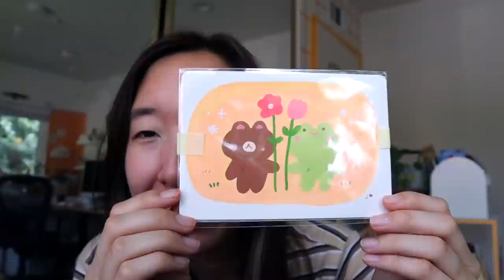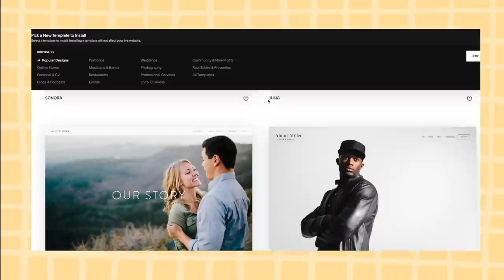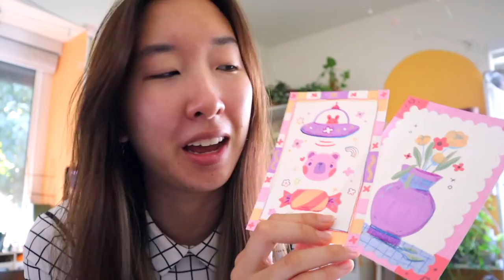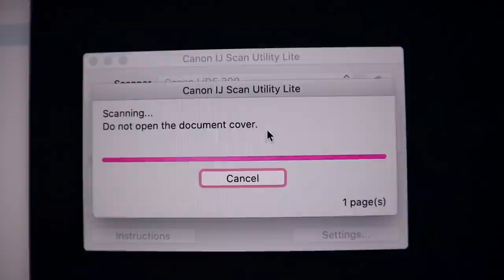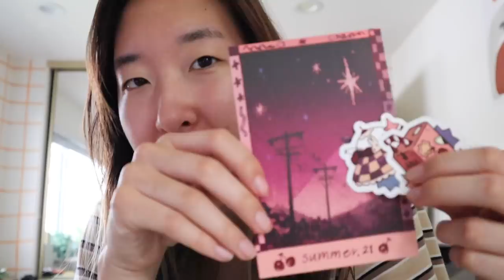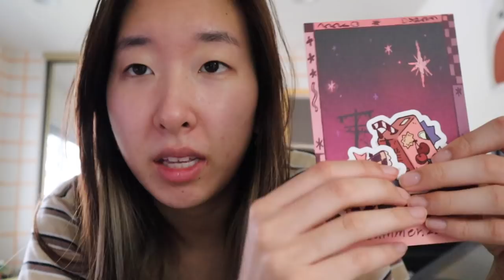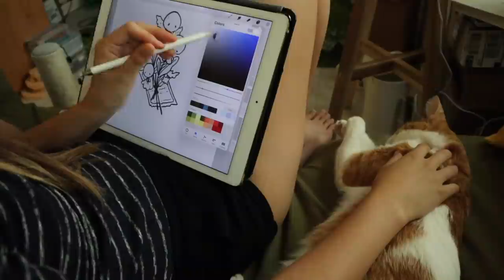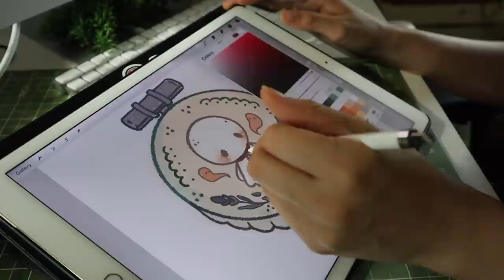September Pink Art, Life Shenanigans, & Meeting Online Friends! ✿ Art Vlog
Hello!
Another few days in my life as I try to juggle (and struggle) with all the work thats goin onnnn. Hopefully things will be more peaceful sooon~

♡ Vi

✦ Goodies for you:
$10 Off Catprint: